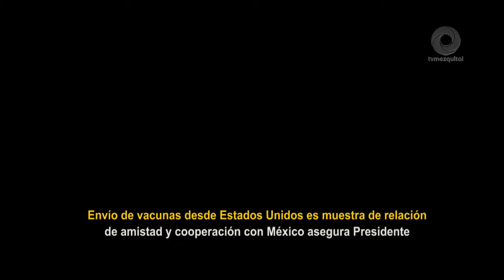Envío de vacunas desde estados unidos es muestra de relación de amistad y cooperación con México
Envío de vacunas desde estados unidos es muestra de relación de amistad y cooperación con México asegura presidente.